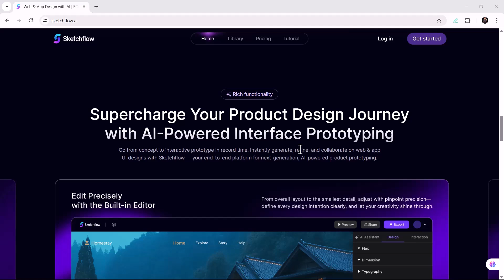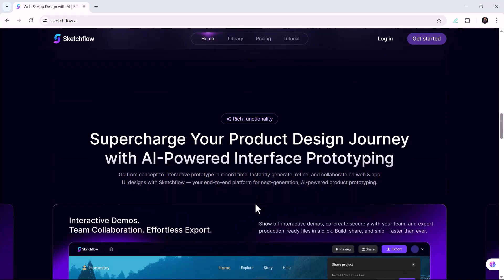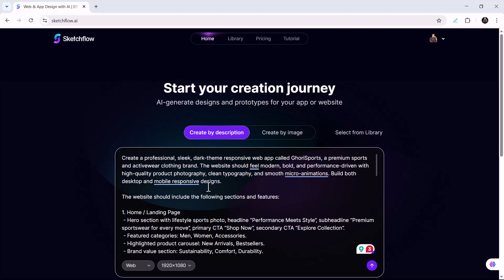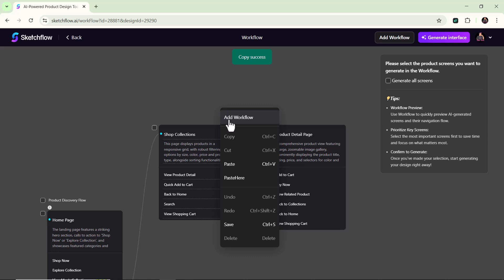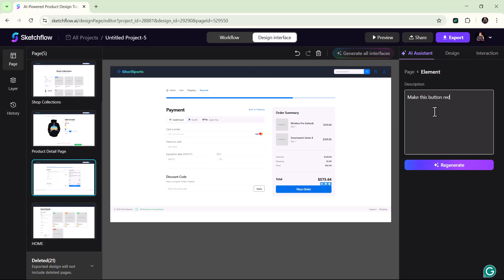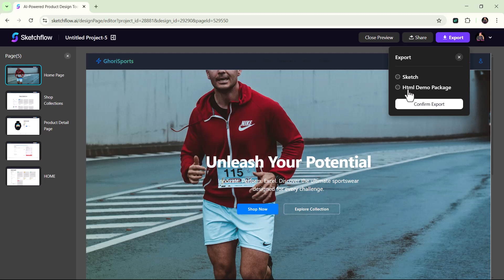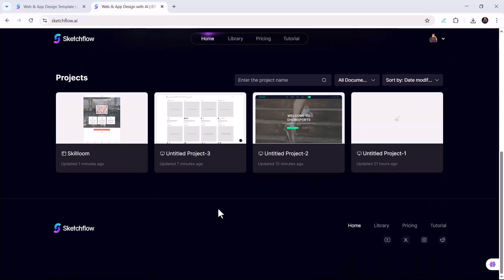No Code Needed! Build Your Dream Website with Sketchflow AI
🚀 Build Your Dream Website in Minutes with Sketchflow AI Website Builder
No coding. No stress. Just pure creativity! Sketchflow AI helps you design and launch a professional website in a matter of minutes. Perfect for businesses, freelancers, creators, and anyone who wants a stunning online presence without the hassle.

✨ What you’ll learn in this video:

How Sketchflow AI builds websites in minutes

Key features that make it beginner-friendly

Why AI website builders are the future

Live demo of website creation with Sketchflow AI

💡 Whether you’re starting a business, building a portfolio, or just testing ideas, Sketchflow AI makes website creation simple, fast, and fun!

👉 Try Sketchflow AI today and build your dream website in minutes!